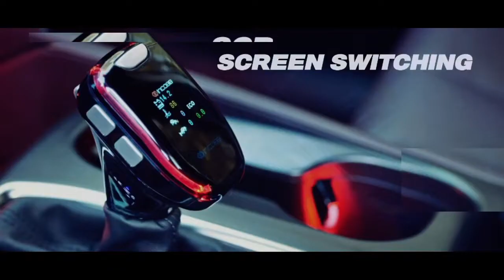인코브(INCOBB KOREA) 쏘렌토 MQ4(SORENTO MQ4) 디지털 기어봉 버전2(DIGITAL GEAR KNOB VER.2)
INCOBB KOREA

KIA SORENTO MQ4

쏘렌토 MQ4(SORENTO MQ4)

✔ INCOBB DIGITAL GEAR KNOB VER.2 LAUNCHED 🎉

더 스마트하고, 더 완벽하게 완성된

인코브 디지털 기어봉 VER.2 출시

✔ SCREEN SWITCHING 👍🏻

더 많은 정보를 효과적으로 표시하기 위해

2개의 화면이 번갈아 표시 됩니다

✔️ GPS MODE

CURRENT TIME / DRIVING TIME

/ NUMBER OF SUDDEN STOPS

/ NUMBER OF RAPID ACCELERATIONS

현재시간 / 주행시간 / 급정거 횟수 / 급가속 횟수

DRIVING DIRECTION / MILEAGE / MAXIMUM SPEED 🥇

주행방향 / 주행거리 / 최고속도

✔ OBD2 MODE

BATTERY VOLT GAUGE / COOLANT TEMPERATURE

배터리 볼트게이지 / 냉각수 온도

NUMBER OF RAPID DECELERATION

/ NUMBER OF RAPID ACCELERATION

급감속 횟수 / 급가속 횟수

ECO-DRIVING DISPLAY / ECO-DRIVING DISTANCE

에코 주행 중 표시 / 에코 주행한 거리

CURRENT SPEED / CURRENT RPM

현재 속도 / 현재 RPM

MAX SPEED / MAX RPM

최고 속도 / 최고 RPM

CURRENT TIME / DRIVING DISTANCE DISPLAY 🏅

주행 시간 / 주행 거리

✔️ TWO SWITCHES ON THE MAINBOARD ALLOW YOU TO

SELECT OBD2 / GPS MODE AND EMERGENCY LIGHT TYPE. 😎

메인보드의 스위치 2개로

OBD2 / GPS 모드와 비상등 타입을 선택할 수 있습니다.

*SEPARATE SALE OF GPS MODULE

GPS 모듈 별매

INCOBB KOREA
GLOBAL PARTNER RECRUITMENT 😊
* 인코브(INCOBB KOREA) - 해외파트너 모집 *
📢 해외지사 설립 + 수출 유통업체 모집

▼ 인코브 네이버 스마트스토어 ▼
INCOBB KOREA NAVER SMART STORE